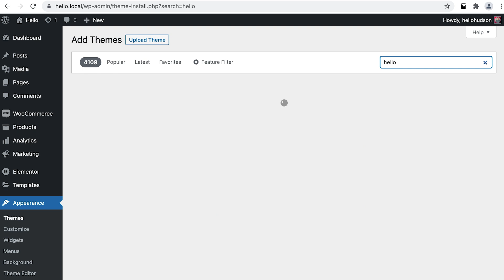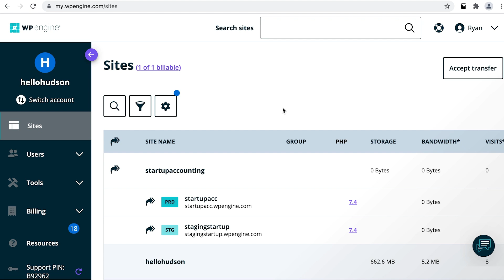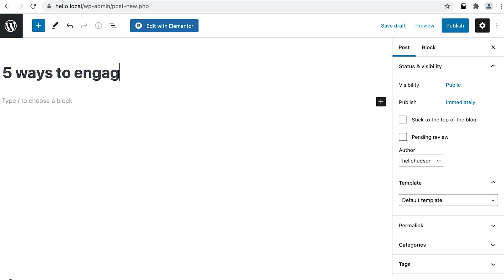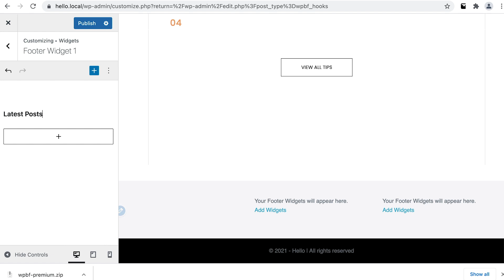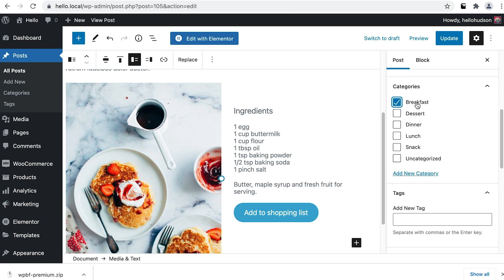Getting Started With WordPress / Lesson 05: WordPress Terms & Concepts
This is a roundup of crucial terms and concepts in WordPress including what an admin is, what themes are, plugin basics, hosting options, the difference between pages and posts, permalinks, and more. These concepts will be explained in more detail in the following lessons in this course.